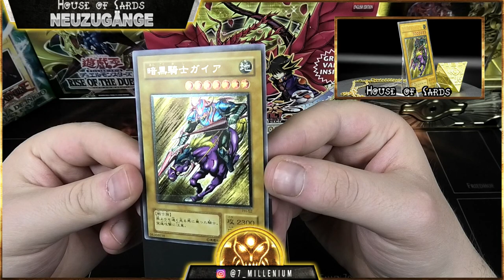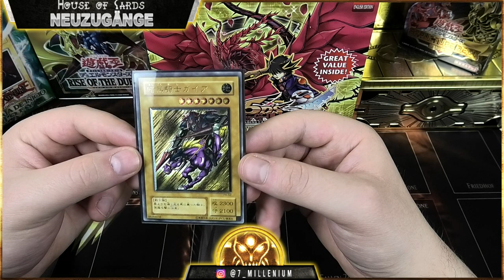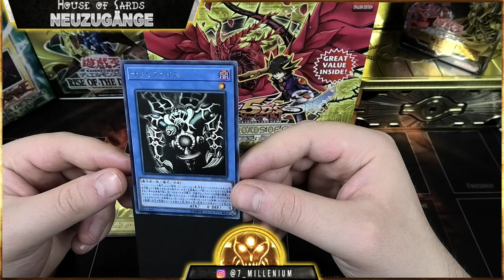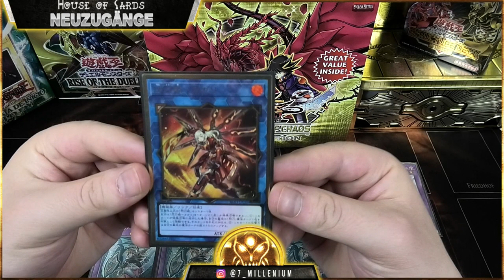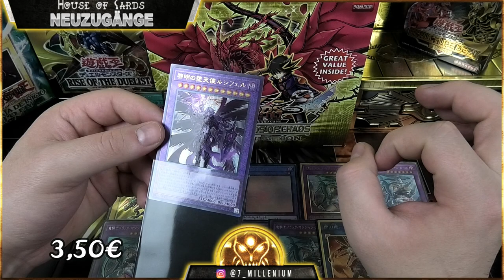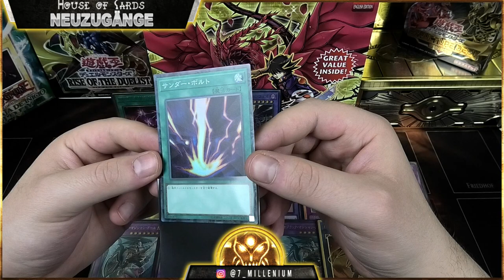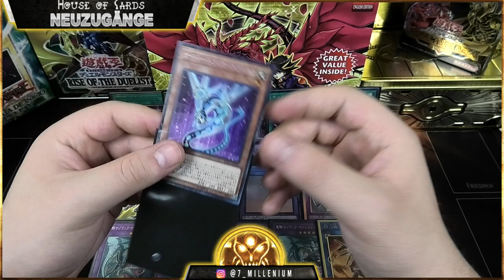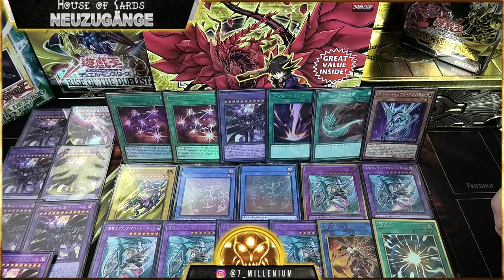500€ - Wir haben einen echten Schatz ergattert :O!!!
Hey Leute,

500€ sind geflossen und wir haben einen echten Schatz ergattert.
Ein überaus seltenes Stück zu einem überaus angemessenen Preis, bleibt gespannt :)

Rise of  The Duelist Opening